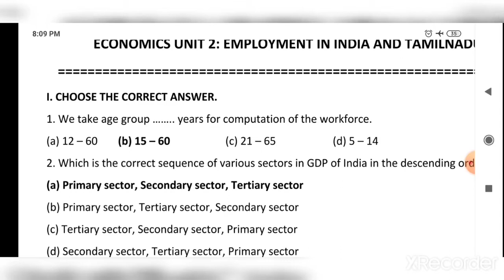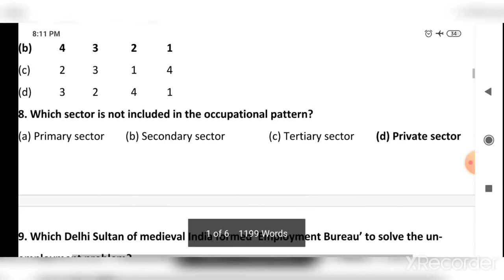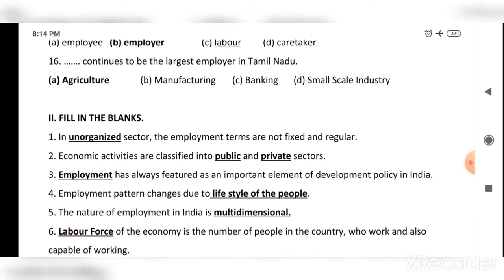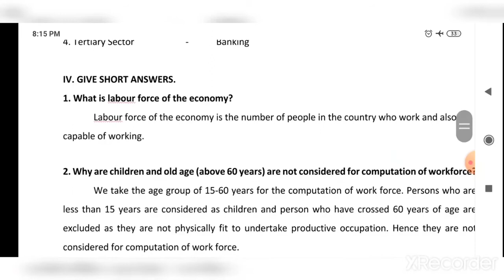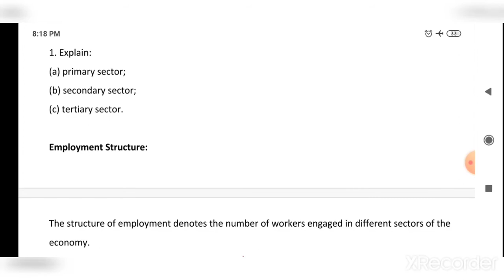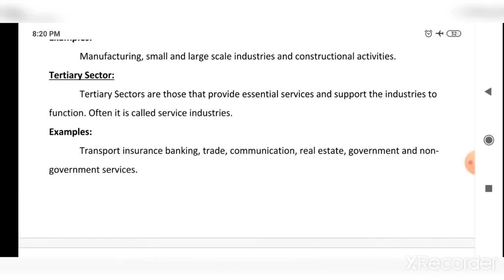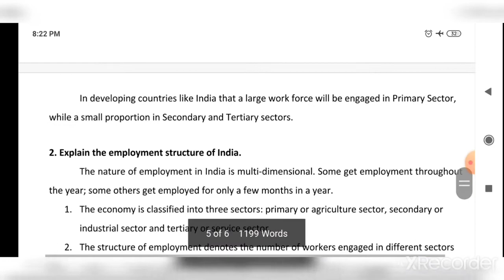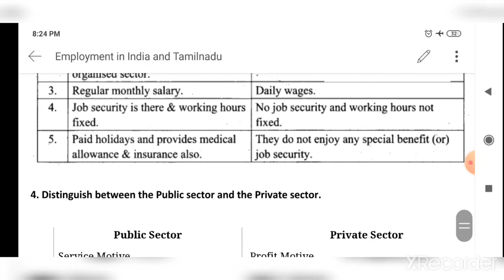9th Social | Economics Unit-2 | Employment in India and Tamilnadu | Study Material Explanation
9th Social | Economics  Unit-2 | Employment in India and Tamilnadu | Study Material Explanation
 Welcome to our Learn with Realtime Examples Channel. Vino Teaching. In this channel, you can easily learn about various interesting topics. The main goal of our channel is everyone should not memorize, should understand the concepts. In this channel, you can see videos in the following topics.
  1. Social
  2. Computer
  3. Interesting Stories
  4. Unknown Facts